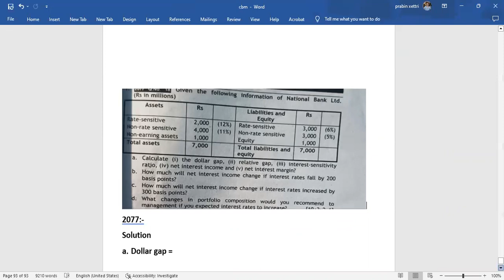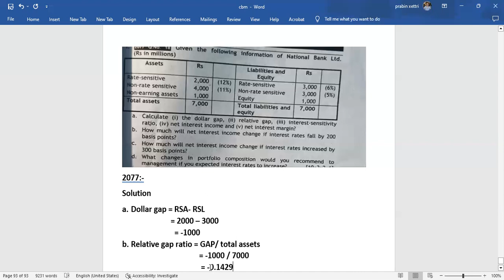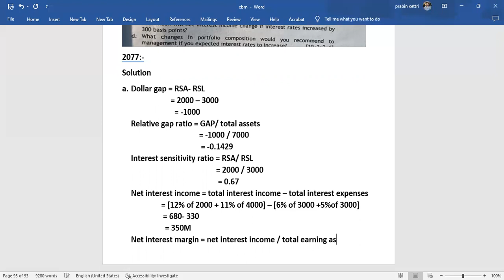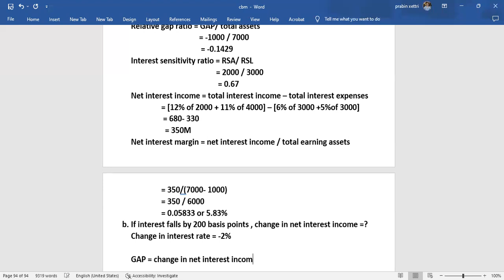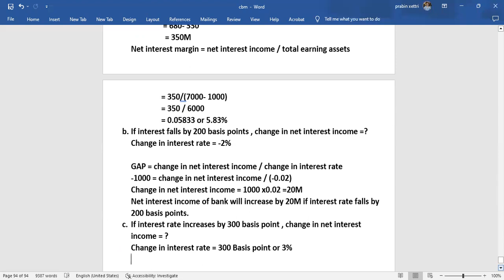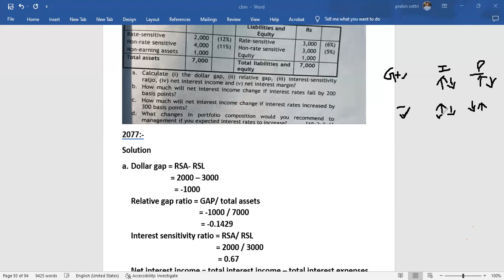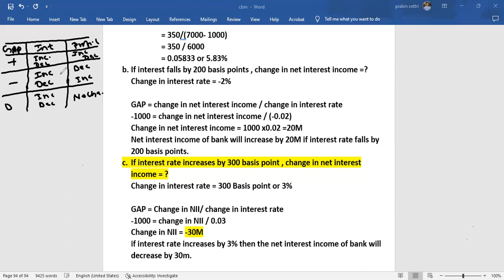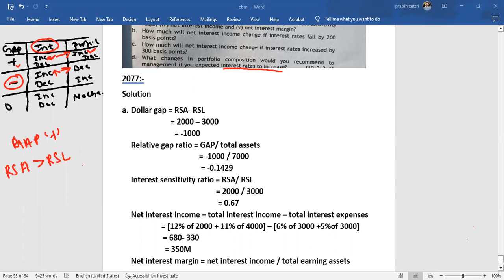assets and liabilities management //part 5// commercial bank management bbs forth year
commercial bank management
bbs forth year